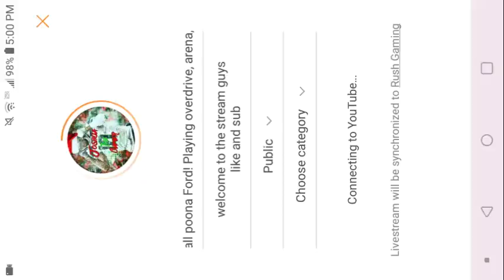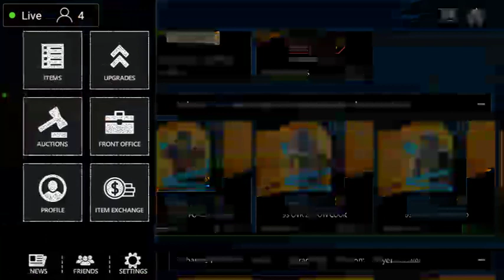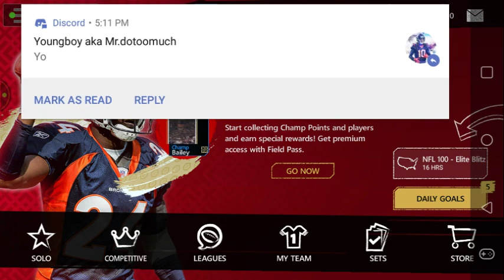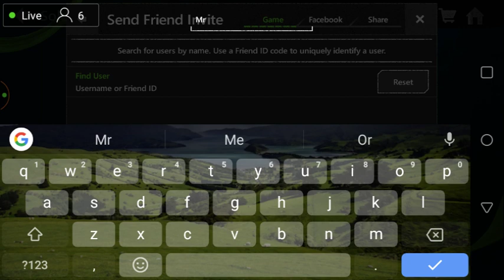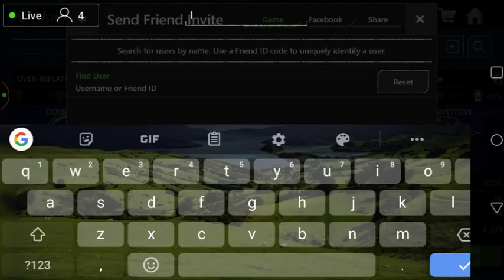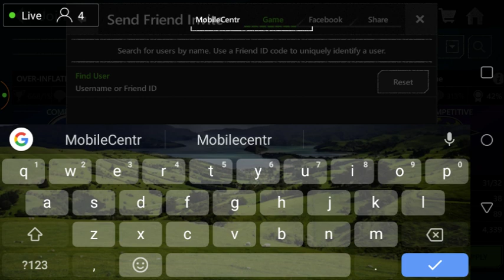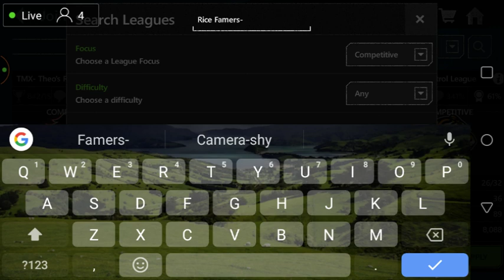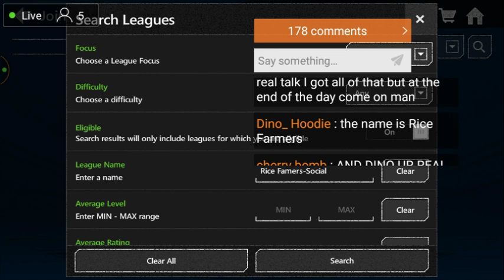I got 93 overall poona Ford! Playing overdrive, arena, live events and much more!!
welcome to the stream guys